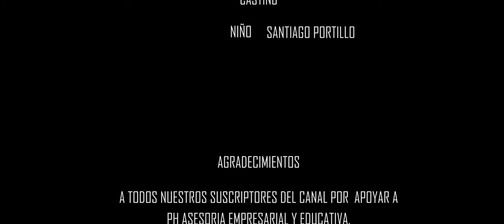De paseo en El Parque!!.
Santiaguito nos comparte un pequeño video del paseo al parque con sus amigos.

Nuestro equipo y editores:
1. Cámara
2. Lente Viltrox35mm f1.8
2. Editores